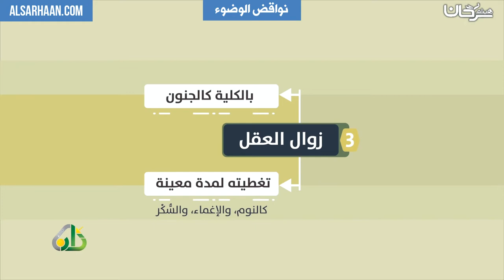نواقض الوضوء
تزكيات بعض العلماء للشيخ هيثم سرحان حفظه الله:
🌴و لا ننسى الصغار أيضا يمكنهم متابعتنا على :
قناة أتعلم وألعب Learn & Play Играй и учись :
تطبيق أندرويد:
Collège du Sunna
Школа «Сунна»